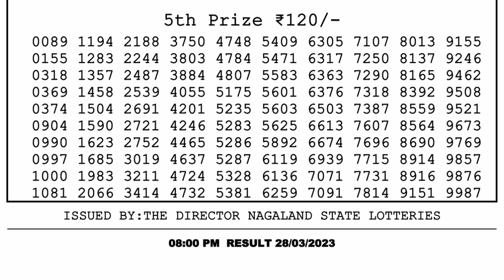🔴Dear Lottery Sambad Live 8pm today 28.03.23 Nagaland State Lottery Result